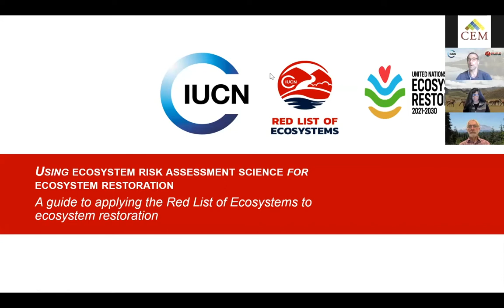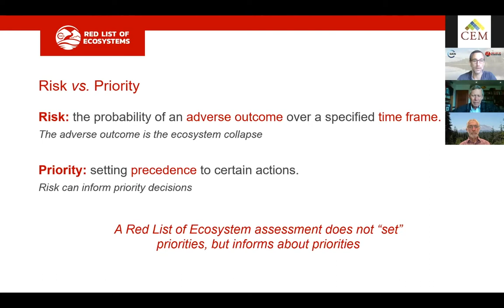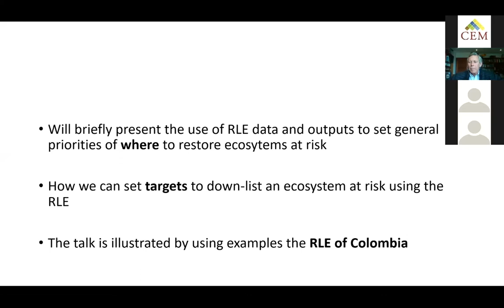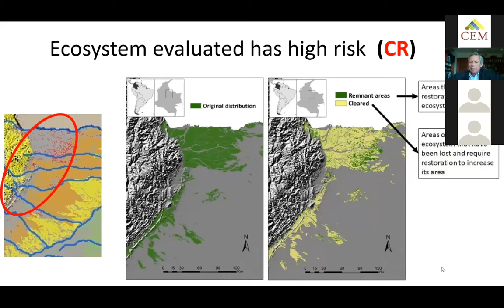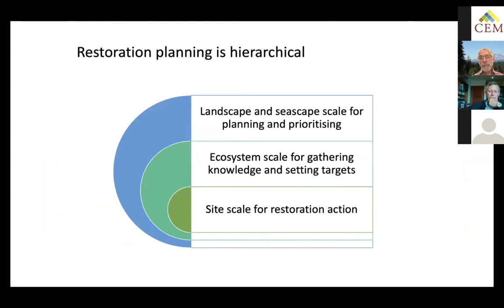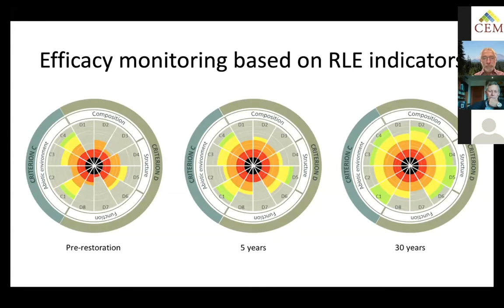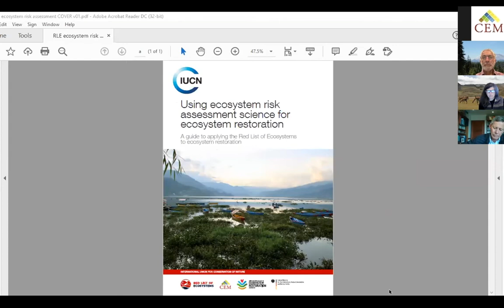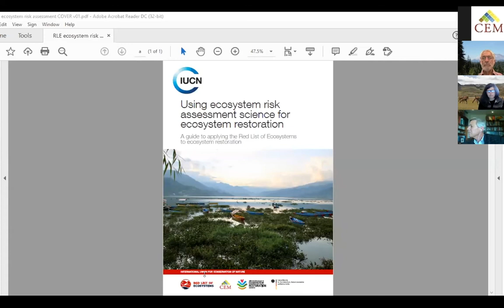Restoring Ecosystems Using Risk-Assessment Science: Guidance for Restoration (September 2021)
Restoring Ecosystems Using Risk-Assessment Science: Guidance for applying the Red List of Ecosystems to Restoration

Marcos Valderrabano, Programme Manager of Red List of Ecosystems in IUCN

Andes Etter, Professor of Landscape Ecology, Faculty of Environmental and Rural Studies, Javeriana University Colombia

Abstract
This webinar will inform participants on the use of ecosystem risk assessment science in ecosystem restoration and specifically how to apply the Red list of Ecosystems and is based on the content of a soon-to-be-released guide on this topic. Repairing degraded ecosystems is a complex task that requires a strategic agenda. Part of that agenda involves deploying restorative activities in the ecosystems that are most in need of restoration. Despite this, restoration planning to date has often been done without consideration of the degree of ecosystem risk. Including ecosystem risk assessment in restoration planning would allow practitioners to explicitly consider the degree of risk to different ecosystems in their evaluation of restoration opportunities. One increasingly utilised tool for ecosystem risk assessment is the IUCN Red List of Ecosystems, a standardised global approach to assess the ecosystems at greatest risk of collapse. A Red List of Ecosystems assessment illuminates the areas in which reducing risks to threatened ecosystems is a priority, and therefore areas which may have the greatest need for ecosystem restoration. The Red List of Ecosystems can provide a range of valuable information for planning where to implement restoration activities and for monitoring restoration impacts.  The objective of this webinar is to explore how ecosystem risk assessment science and ecosystem restoration can be jointly deployed to reduce the risk of ecosystem collapse. Specifically, we will address why it is essential to include ecosystem risk assessment when planning ecosystem restoration projects and programmes, how to integrate the Red List of Ecosystems into spatial planning exercises, and the how the RLE can inform monitoring the extent to which ecosystem restoration can contribute to reducing the risk of ecosystem collapse.

Biosketch
Marcos Valderrabano is the Programme Manager of Red List of Ecosystems in IUCN.  Marcos is fascinated about linkages between science and practice in conservation, and recently in how to bring ecosystem science into action on the ground via conservation and restoration initiatives.

Andres is a Professor of Landscape Ecology at Javeriana University in Colombia in the Faculty of Environmental and Rural Studies, where I have worked for over 30 years. I hold a PhD from the University of Queensland in Spatial Ecology. To better understand the human impacts in a biodiversity hotspot such as Colombia, I have devoted time to the mapping of ecosystems using different approaches to integrate biophysical, socioeconomic, and historical data, applying geographic information systems, remote sensing, and mathematical modelling for scenario building. Recently I have been used this information to assess the risk of Colombian ecosystems by applying the Red List of Ecosystems framework, and how this can be used to inform priorities for restoration and protected areas planning.

For more than 30 years, Jim has been a principal on projects that directly bear on land management issues in the Pacific Northwest. From 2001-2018, he and colleagues developed a monitoring and evaluation program to assess the responses of vegetation and terrestrial wildlife to ecological restoration. This work started with the Kalispel Tribe of Indians in northeastern Washington and adjacent Idaho, and later expanded into a regional monitoring program for five Tribes, covering a diversity of habitats over a very broad geographical area. With his interests in improving restoration outcomes, he collaborated on the recently published, second edition of the Society for Ecological Restoration’s International Principles and Standards for Ecological Restoration. He received his PhD from Texas Tech University, where he studied community ecology. He has served in several leadership roles for the Society of Ecological Restoration (SER) and is Past Chair of its board. Jim is also Vice-chair of the Global Partnership on Forest and Landscape Restoration (GPFLR).